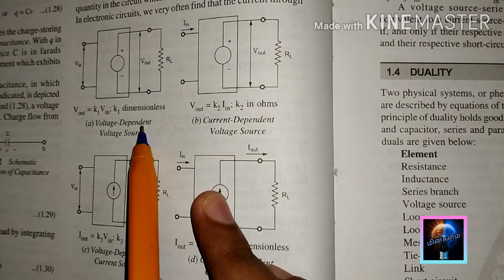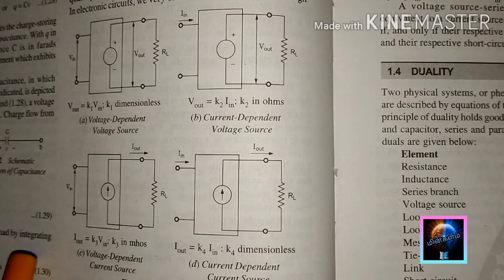CIRCUITS-3- networks, graphs, branches, links, tieset, cutset, nodes, twigs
Network theory in circuits